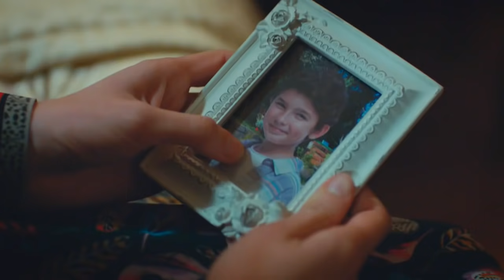Elimi Bırakma 18. Bölüm Fragmanı